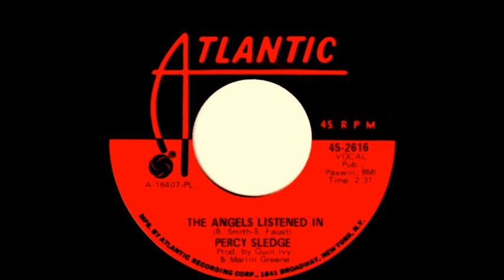The Angels Listened In - Percy Sledge ( RIP)1969 Atlantic 2616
Percy Tyrone Sledge (November 25, 1940 – April 14, 2015) was an African American R&B, soul, gospel, and traditional pop singer. He is best known for the song "When a Man Loves a Woman", a No. 1 hit on both the Billboard Hot 100 and R&B singles charts in 1966. It was awarded a million-selling, Gold-certified disc from the RIAA.

Having previously worked as a hospital orderly in the early 1960s, Sledge achieved his strongest success in the late 1960s and early 1970s with a series of emotional soul songs. In later years, Sledge received the Rhythm and Blues Foundation's Career Achievement Award. He was inducted into the Rock & Roll Hall of Fame in 2005.